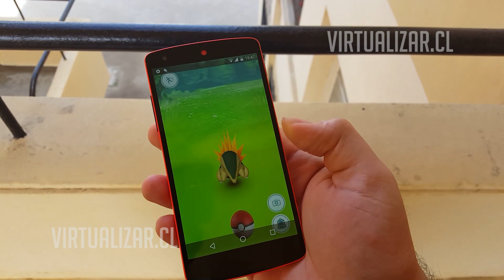Pokemon Go capturamos un generación 2!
Usamos la version gringa 0.35.0